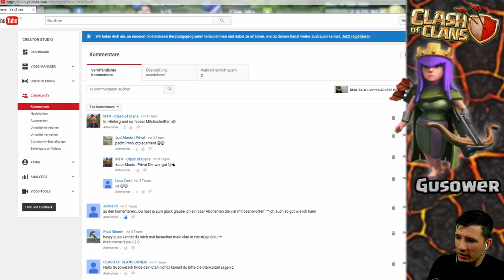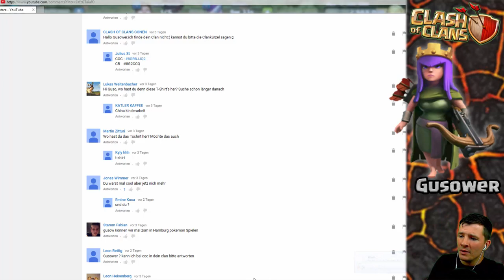Road to Magier LvL 6 + Kommentare beantworten [Clash of Clans ] DEUTSCH